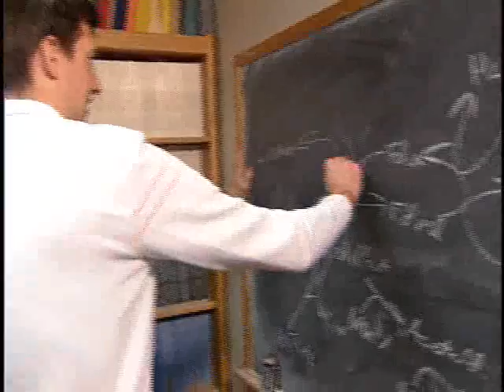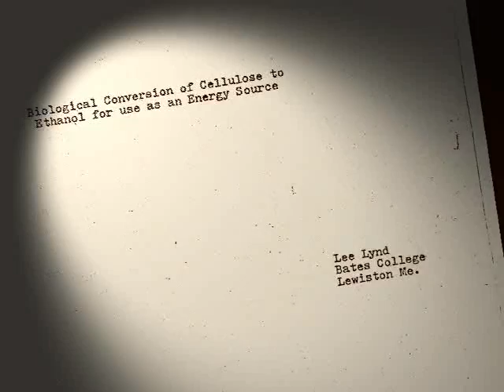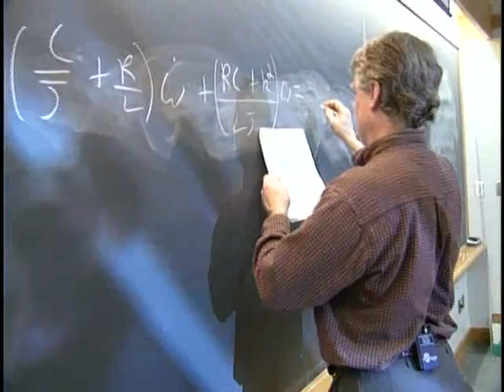Lee Lynd, 2007 Winner of Lemelson-MIT Award for Sustainability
Courtesy of Mascoma Corporation

From a very early age, Lee Lynds parents instilled in him the belief that one's purpose in life should be to contribute to society. The inaugural winner of the $100,000 Lemelson-MIT Award for Sustainability, Lynd is doing just that. This award recognizes inventors whose products and processes enhance economic opportunity and community well-being, while protecting and restoring the natural environment.